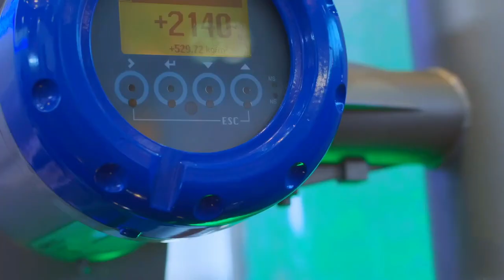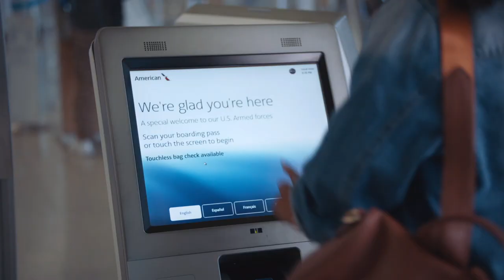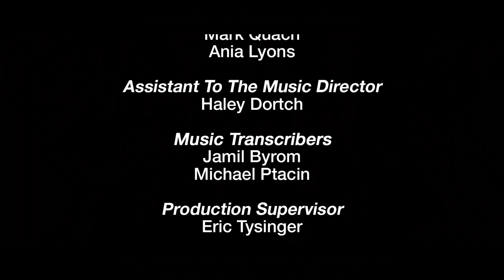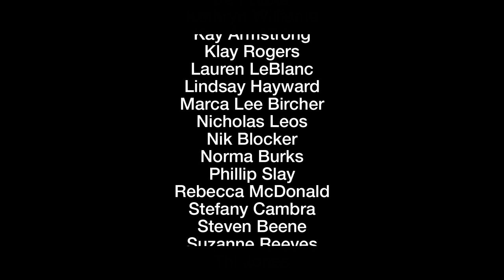DSM High School Musical Theatre Awards - 2021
Join us to celebrate high school musical theatre and the spirit of Broadway here in North Texas and beyond. The 10th Annual DSM High School Musical Theatre Awards.